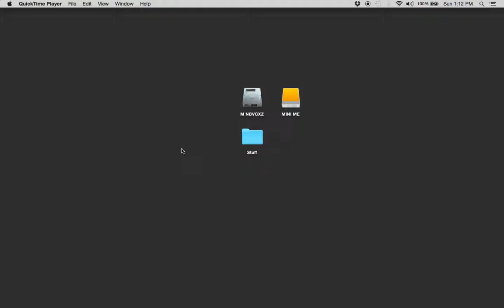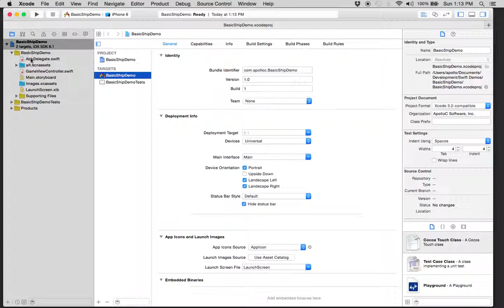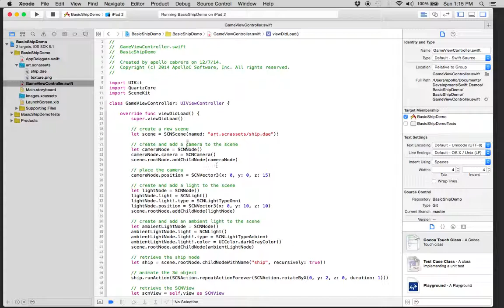Basic Ship Blender Scenekit 001 Create Scenekit Project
Create Scene Kit shell project in Xcode using Swift